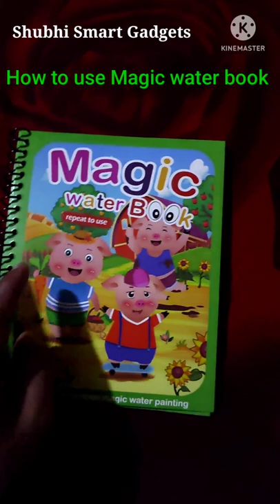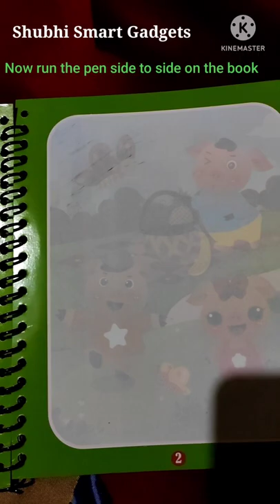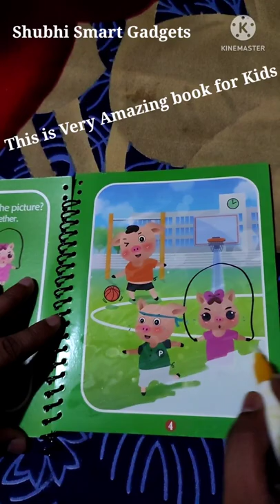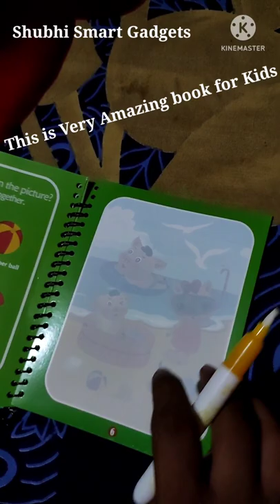Magic Water book (Reusable) full Review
shubhi smart tech
shubhi smart gadgets